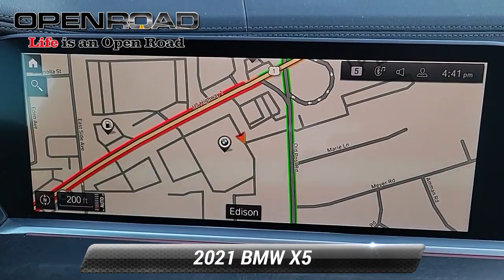Used 2021 BMW X5 xDrive40i, Edison, NJ 71056A